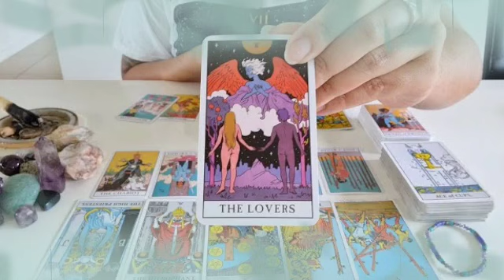برج الحمل من الأن إلى 15 نوفمبر 2021 // شريك سيصدمك بهذا الخبر😱إفرح و أرقص يا حمل حبيب بيموت فيك♥️